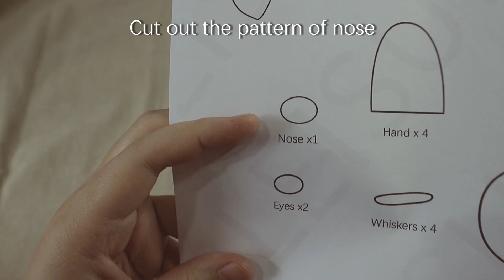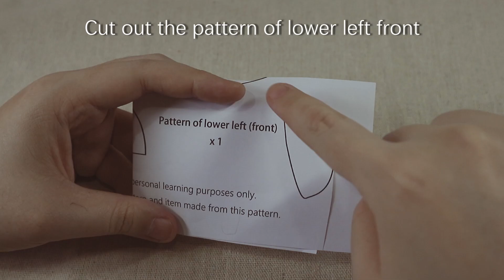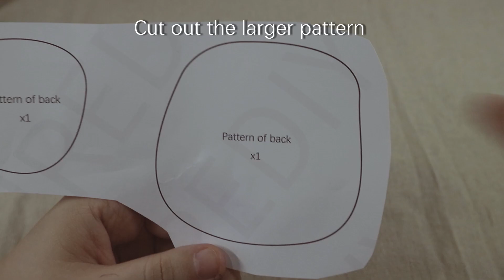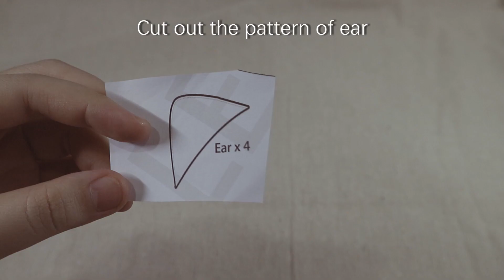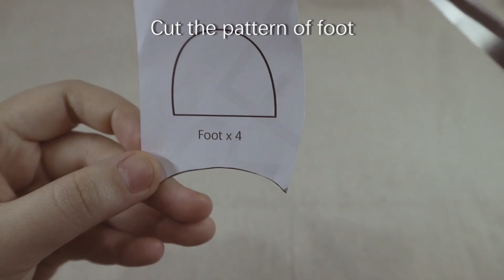DIY Sumikko Gurashi Neko Plushie !!🐱/ How to Make your own Kawaii plush toy ( Free Pattern )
DIY Sumikko Gurashi Neko Plushie !!🐱/ How to Make your own Kawaii fleece plush toy ( Free Pattern provided below)

Welcome to my second video :)
【I'll try my best to fulfill previous requests , and thanks for your patience for waiting the request to be done. I share the free pattern template draw by myself, free making progress video in my spare time only, time is limited and I don't have that much time to prepare lots of video in the same time, please don't rush me that doesn't help at all, I might not reply every single comments but i'll try my best, hope you guys can understand.Thanks for your comprehension.】

This is a  DIY tutorial about how to make a cute Sumikko Gurashi Neko plushie for yourself, or for people you love as a lovely gift.

✂️ Free Pattern ✂️:(A4 size)-2 pages
(in ENGLISH)

✂️ Materials ✂️:
1) Thread in different colors that matching your fabric.
2) Fleece (beige, white, khaki, camel)
3) Felt (black)
4) Tools such as scissors, pen
5) Stuffing (such as polyester filling)

cute plush